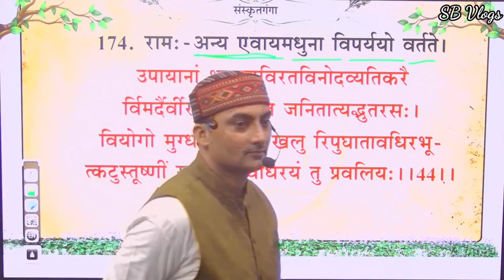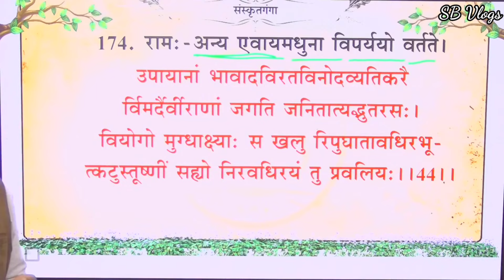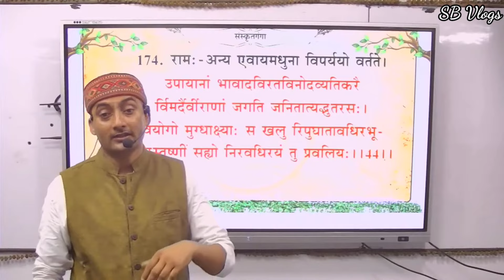आज ऑफलाइन क्लास में गुरुजी ने दिखा दी अपनी पर्सनल डायरी...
नम: संस्कृताय

🙏संस्कृत गङ्गायां स्वागतम् 🙏

🙏 केवल संस्कृत के प्रति संकल्पबद्ध संस्कृतगङ्गा 🙏